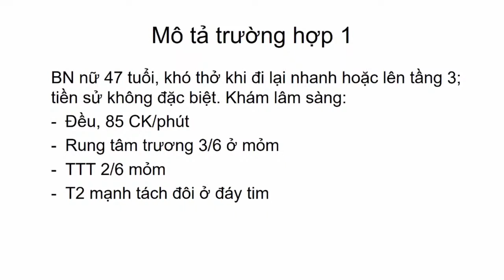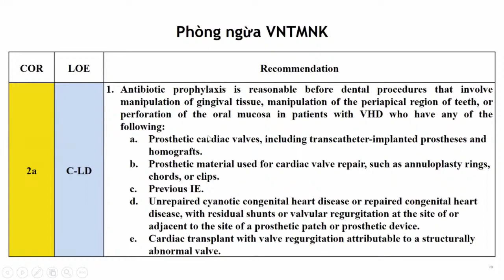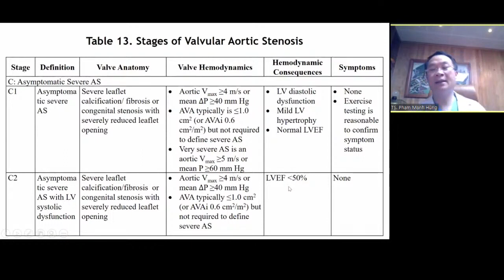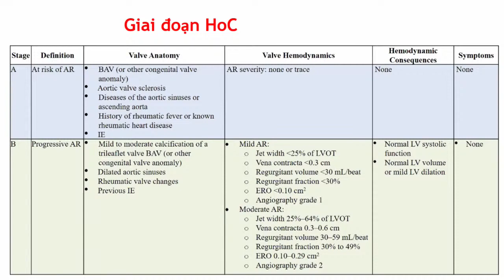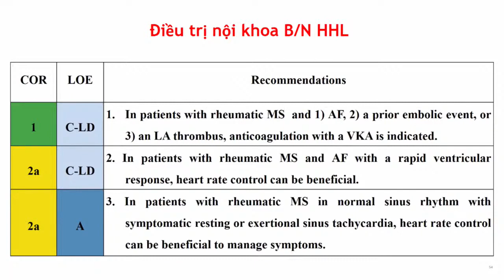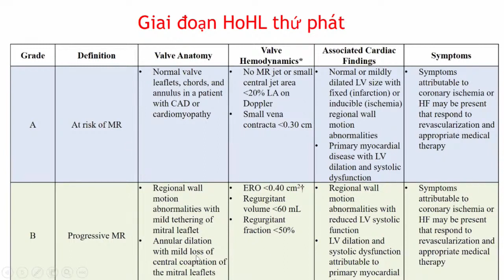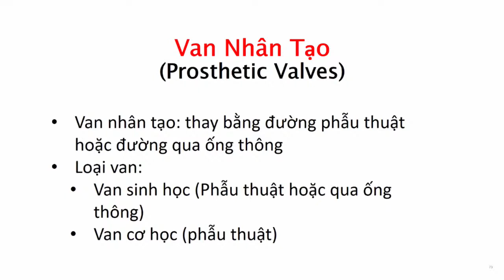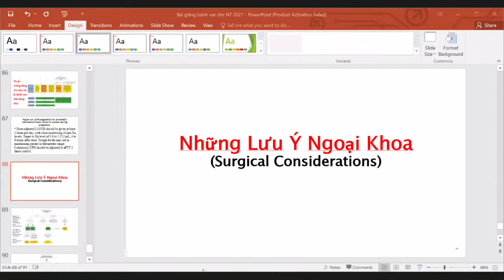Cập nhật BỆNH VAN TIM - PGS. PHẠM MẠNH HÙNG